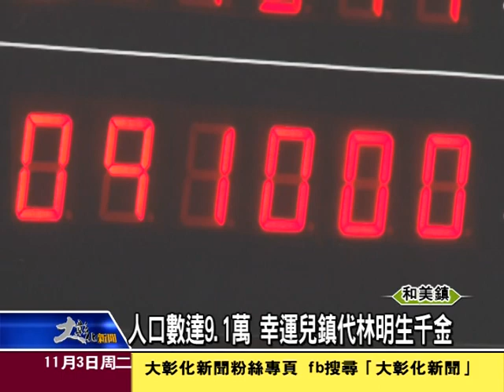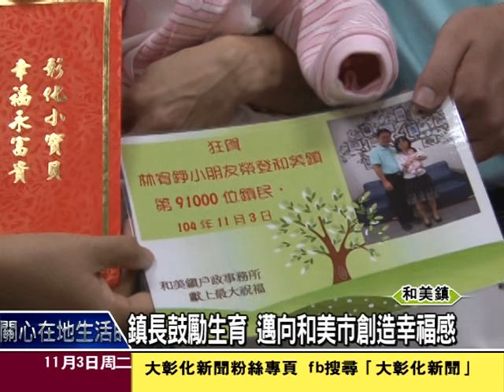1041103人口數達9.1萬 幸運兒鎮代林明生千金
和美鎮人口僅次於彰化、員林，更是彰化縣少數人口持續穩定成長的城市，現在人口數已達到9萬1千人的新紀錄；很巧合，幸運兒就是鎮民代表林明生的千金，鎮長等人獻上滿滿祝福，更期待在各項建設帶動下，早日達成改制和美市的目標。